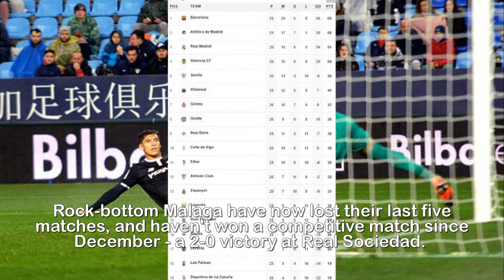Malaga 0 1 Sevilla Correa continues Europa League push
Malaga 0-1 Sevilla: Joaquin Correa sinks La Liga
stragglers and ensures Vincenzo Montella's side
continue Europa League push.Malaga's La liga looked a dead and buried side on Wednesday night as Sevilla inflicted a fifth straight defeat on the rock-bottom side. Sevilla forward Joaquin Correa opened the scoring for the visitors which turned out to be the decisive goal.Rock-bottom Malaga have now lost their last five matches, and haven't won a competitive match since December - a 2-0 victory at Real Sociedad.